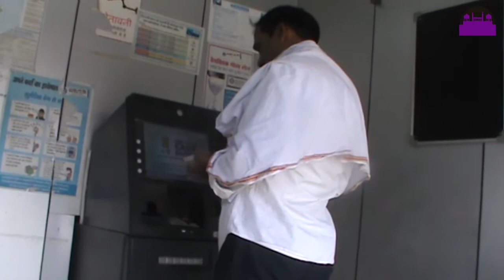व्यापारिओं को स्वैप मशीन में रूझान नहीं REWA DARSHAN NEWS